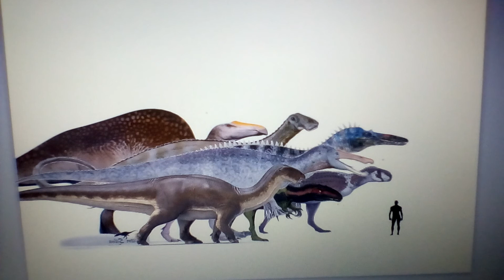Зухомим и кристатузавр, как жили и охотились